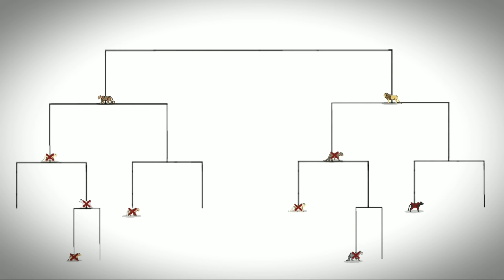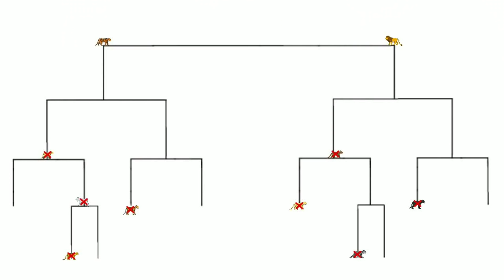LION VS TIGER | THE BIG CATS TOURNAMENT 2 (GRAND FINAL) - ANIMATION